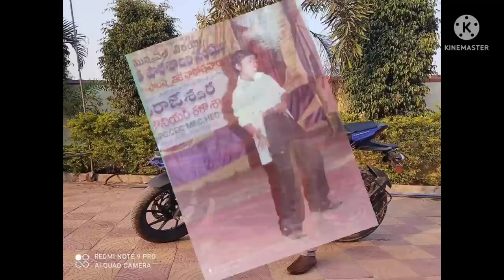8 June 2022